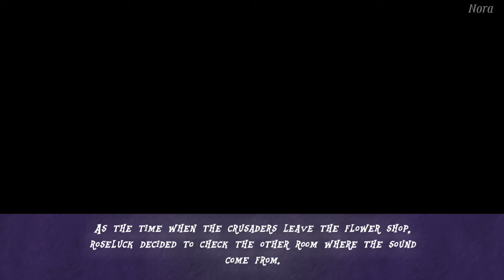My Little Pony: The Lavender Incident (MLP Horror) [Part 1]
This is my first ever Mlp infection AU I created, since it was started on tiktok, I decided to make the series on YouTube, I hope you enjoy.

💜 Music I used in order:

Myuu - Collapse
Keys of moon - Lonesome Journey
MRTN - Homesick
Myuu - Phantom
Keys of moon - Child Dreams
Akira Yamaoka - White Noiz
Akira Yamaoka - Promise (Myuu Piano Cover)
Myuu - Silent Turmoil
En Hui - Silent Hill 3 Mall Scene

The characters in the video belongs to Hasbro™